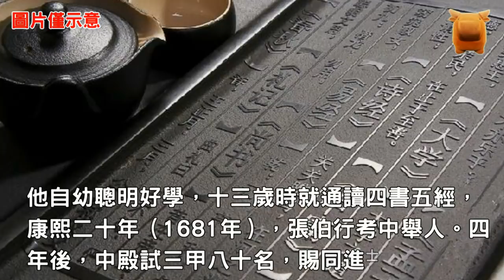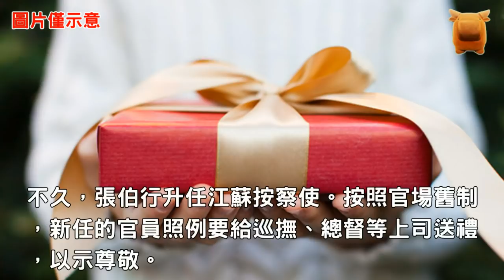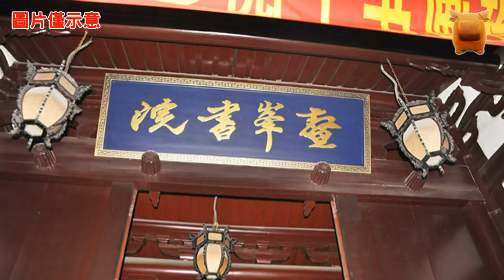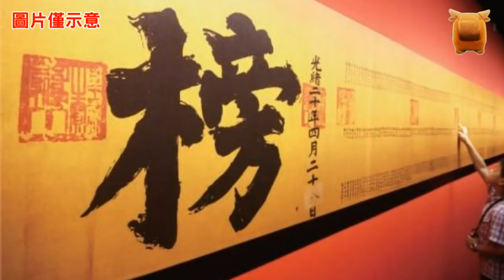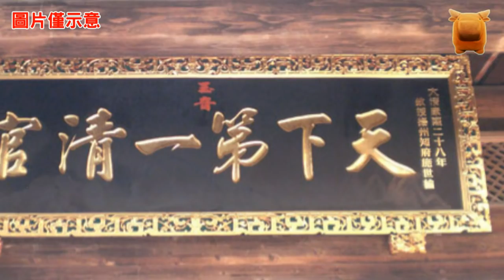清朝康熙皇帝親賜三塊匾額，並稱其為「天下第一清官」，非于成龍也..！【楓牛愛世界】